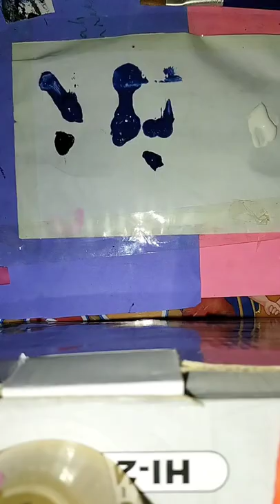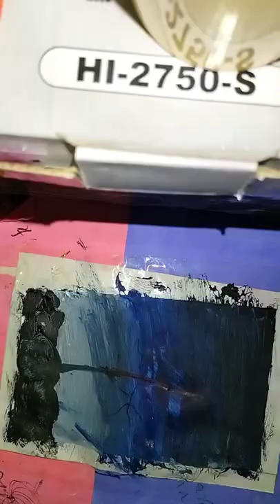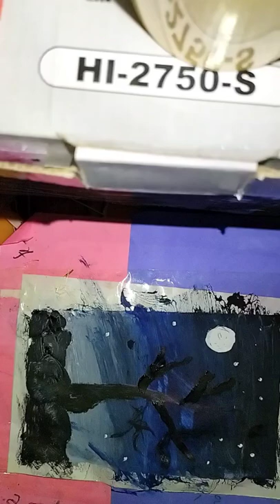moon painting||Fallah art and craft